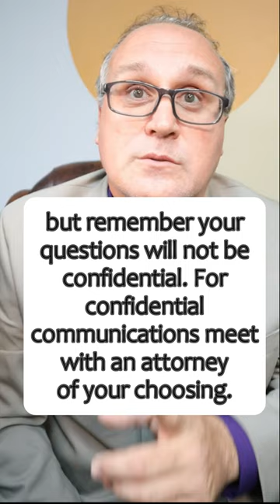Business Owner Tools: Board Of Directors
A board of directors can be a real tool in business.

And one we discuss in this .

Check it out and join me in the comments if you can!

Shawn
R. Shawn McBride
300 N. Ronald Reagan Blvd., Suite 210
Longwood, Florida 32750
(by appointment only)

It is not a substitute for the advice of an attorney. Please consult your own attorney on your situation and get legal advice about your circumstances. Courts are unpredictable may disagree with the author’s opinions.

This is not financial or investment advice.  No outcomes are guaranteed.

P.S. You may get new updates on business issues by following on substack

Video Concepts:

Business Owner Tools: Board Of Directors, business, boards, shorts, business, boards